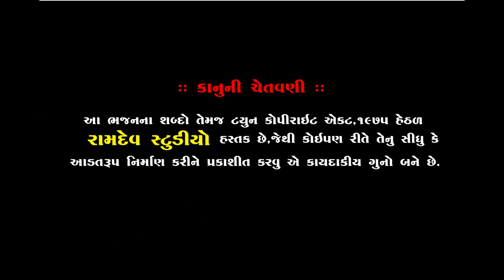ગત ગોરને અલખની સાથે || MANHARDAN GADHVI || અમરધામ છલાળા સંતવાણી || મનહરદાન ગઢવી || Ramdev Studio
★Singar :- MANHARDAN GADHVI
★ Music Label:- Ramdev Studio-Dharpipla
★ Sound :- Aastha Sound Morvad
★Palce : Amardham Chalala -Surendranagar

◆વિડિઓ ગ્રાફી◆
KALPESH MER
MEHUL MER
LAKHMANBHAI MAGHARIKHADA
NARESH PADANI
JIGNESH PATEL
RAJUBHAI BHAVNAGAR

:: VIDEO GRAFI TEEM::

KALPESH MER
MEHUL MER
UMESH MADHAR
DHIRUBHAI CHOTILA
LAKHMANBHAI MAGHARIKHADA
BHAVESH CHOTILA
GOPALBHAI  VADHRA
RANJIT BHAI RANGAPRA
UMESH MADHAR

                     PIPLIDHAM OFFICIAL